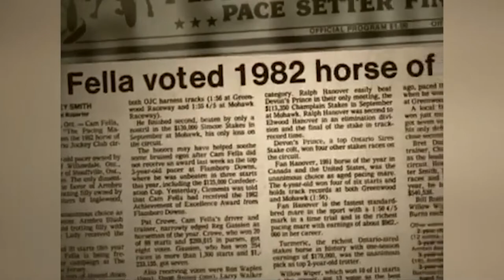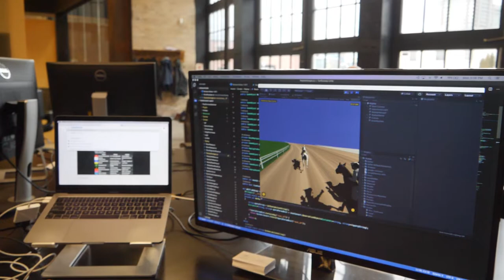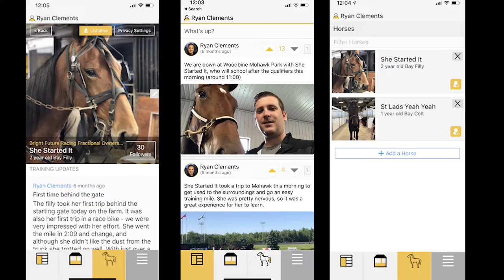The Gen Zone - Ryan Clements